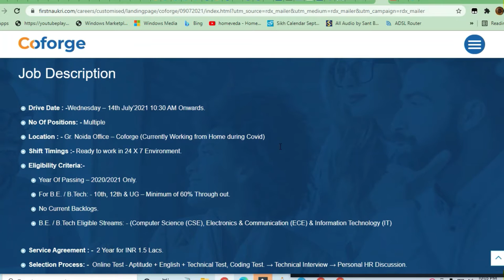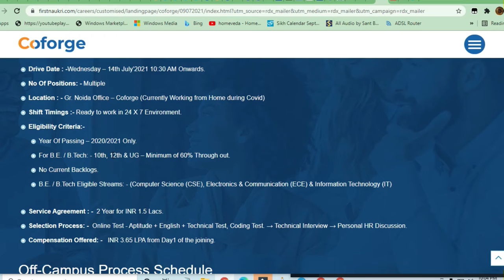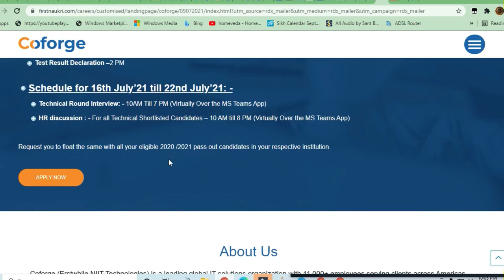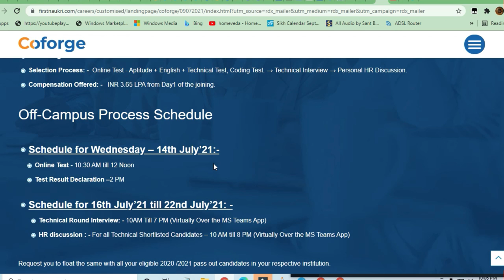(Fresher) Coforge Hiring multiple positions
🎯Searches Related To This Videos:
c++ jobs,
2020 batch off campus drive,
2020 passout off campus drive,
2021 passouts off campus drive,